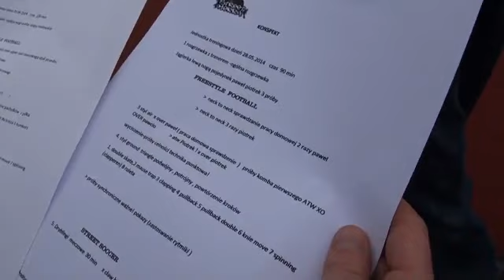Mekka Street Łódź Freestyle Football & Street Soccer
Mekka Street zajmuje się popularyzacją freestylu footballowego i piłki ulicznej, czyli streetfootball. To odmiany piłki nożnej, w których główny nacisk kładzie się na technikę. Ten krótki filmik przedstawia główną działalność grupy.

Źródło:mekkastreet.pl